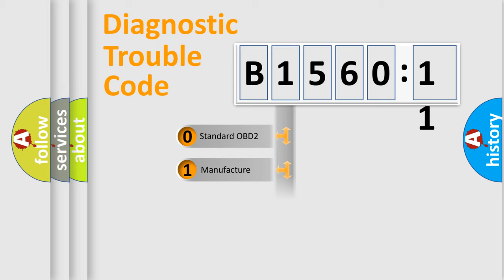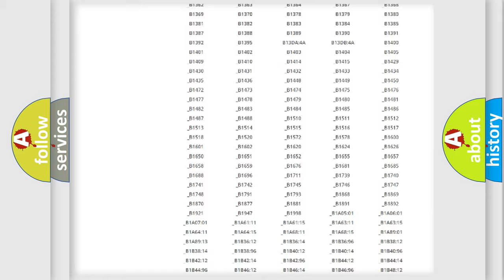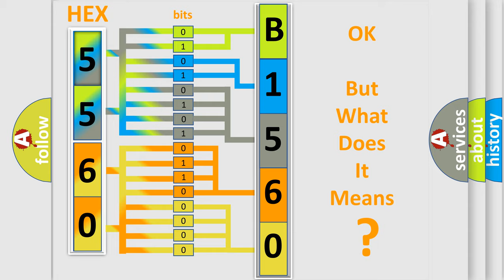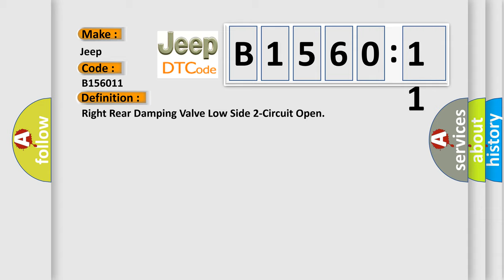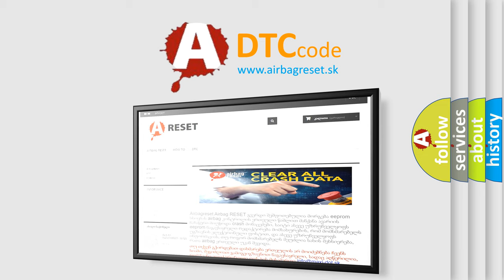DTC Jeep B1560-11 Short Explanation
Contents:
0:21 Basic DTC analysis according to OBD2 protocol standard.
1:48 Insight into programming
2:58 A diagnostically understandable description of the Diagnostic Trouble Code
3:05 Basic error definition

Make:
Jeep
Code:
B1560 11
Definition:
Right Rear Damping Valve Low Side 2-Circuit Open
Description:
Active Damping Control Module (ADCM) detects when the Right Rear Damping Valve circuit is open.
Cause:
WIRING HARNESS, TERMINAL, CONNECTOR DAMAGED OR DISCONNECTEDRIGHT REAR DAMPER VALVE (-) CIRCUIT OPEN OR HIGH RESISTANCEACTIVE DAMPING CONTROL MODULE (ADCM)DAMPING VALVE SHOCK ASSEMBLY
Failure Type: